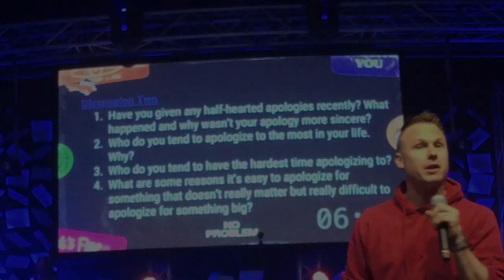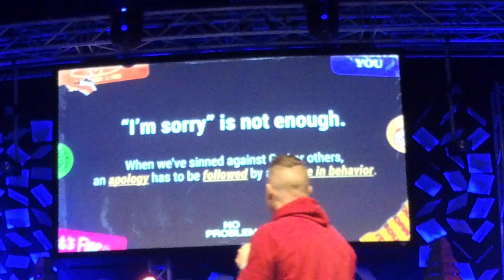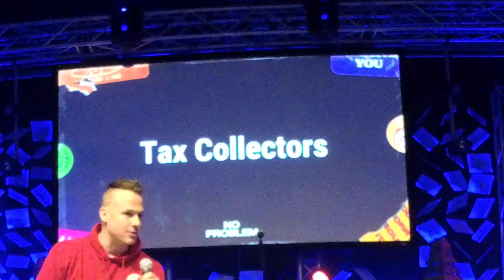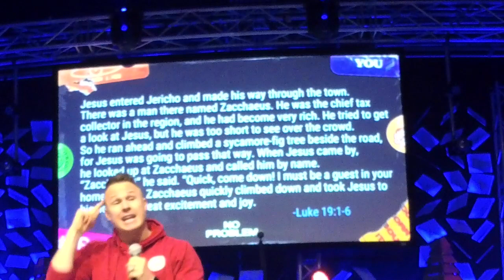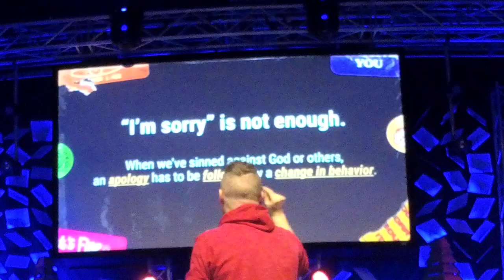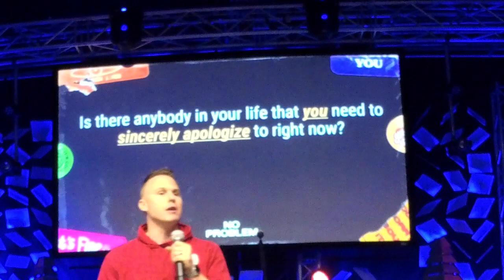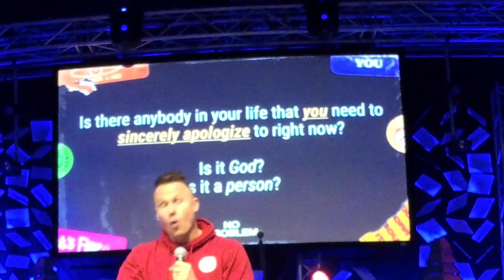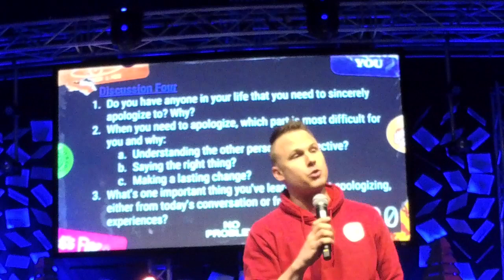No Problem - Week 1 - Pastor JD Lowry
Hey Everyone! Welcome back to The Warehouse! We are kicking off the New Year with a brand new series called "No Problem", which is all about apologizing. This week we broke off into round tables, so pause the break-out sessions and answer the questions for yourself! We hope you grow in your faith and understand the importance of saying "I'm Sorry"!